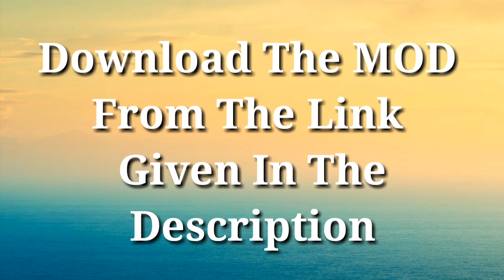MSRTC SHIVSHAHI Volvo B11R Bus Mod For Bussid V 3.3.2|Bus simulator Indonesia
Guys,how are you guys?
I am your host RAMEEZ and your watching MOBILE GAMING.
GAME :BUS SIMULATOR INDONESIA
🔴Download link⤵

credits:-Cj project

📲Contack us at 📠

(timings:-9:00am -10:00pm)

____________________________________________             What's new⚫
- UI update
- bug fixes

Below are some of Bus Simulator Indonesia top features:

- Indonesian Buses .
- Leaderboard.